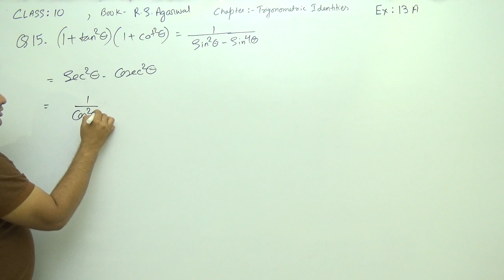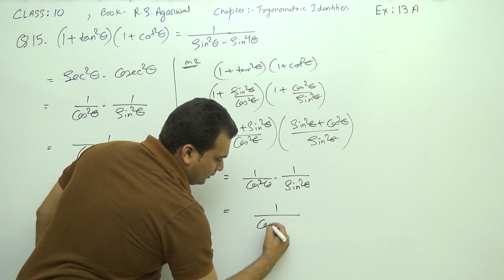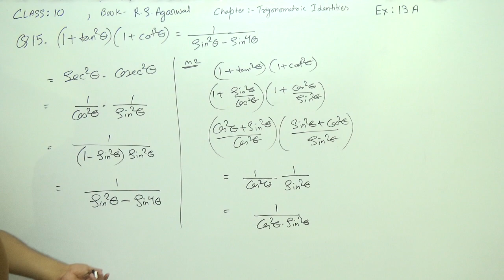Class 10 Maths (Ex- 13A Q15) Trigonometric Identities (RS Aggarwal)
RS Agarwal Exercise Solutions